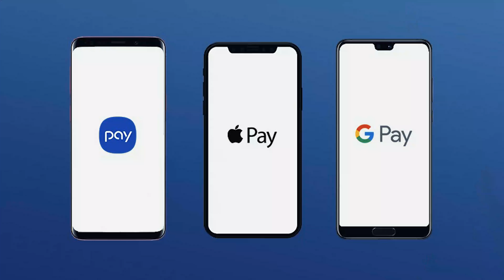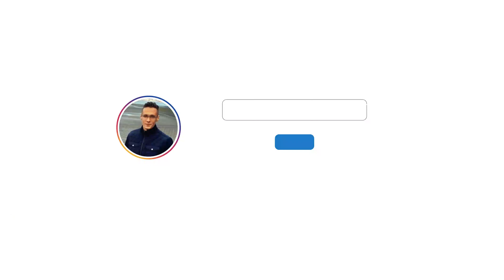Best cashback credit cards in Canada in 2022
In this video I am going over the best cash back credit cards in Canada in 2022.
Come along to explore great opportunities to get 10% cash back.

Cash back credit cards are the same credit cards you use every day, however cash back credit card gets you a certain percentage of what you have spent back in cash.

My tips for best cash back credit cards in 2022:

1/ Cash Back Visa Card from Simplii Financial
You can get 10% welcome bonus cash back within first 4 months up to $5,000 spent, which gets you $500 in cash back. After this period, you are getting 4% cash back on restaurants, coffee shops and bars.
For any gas, grocery and drug store purchases, you qualify for 1.5% cash back up to $15,000 spent.
All other purchases are 0.5% with no limit.
For any referral, you and your referral also get $50 reward.
All these perks come with $0 annual fee.
Also, you get to collect cash back for international money transfers with no fees.

2/ Simply Cash Preferred Card from American Express
You are getting unlimited 2% cash back on all purchases with no restrictions or different tiers.
On top of that, introductory bonus of 10% cash back during first 4 months up to $4,000 spent and another $100 statement credit if you sepnd $4,000 or more within this period of time.
Referral bonus goes up to $1,500 cash back annually, if you refer a friend and he/she gets approved
Annual fee for Simply Cash Preferred Card is $99, and it also includes 9 different types of additional insurance, with a 15 day out of country or out of province emergency medical benefits, $500 in coverage for a delayed flight for 4 hours or more etc.

3/Tangerine Money Back Credit Card
Introductory bonus of 10% cash back as a sign up bonus, up to $1,000 spent within first 2 months, which gets you $100 in cash back. After this period, you get to choose your three most active tiers (categories where you spend the most) and these will be included in the 2% cash back group.
Any other purchases are rewarded with 0,5% cash back. There are 10 different categories to choose your 3 preferred ones from.
Another interesting perk is 1.95% interest rate on balance transfers within first 30days, applied for 6months.
Tangerine Money Back Credit Card comes with $0 annual fee.

Use the link below and get 10% Cash back with  Simply Cash Preferred Card from American express💰💵